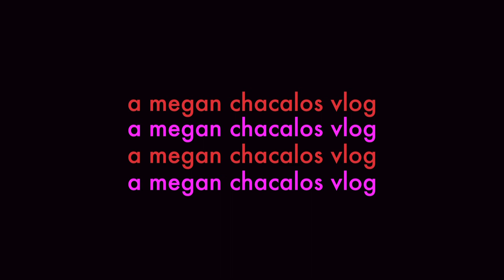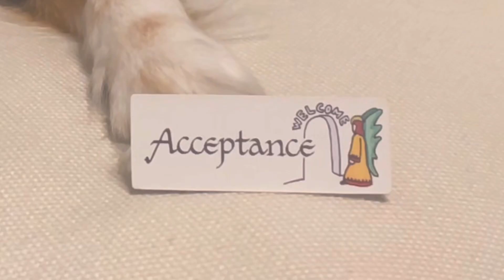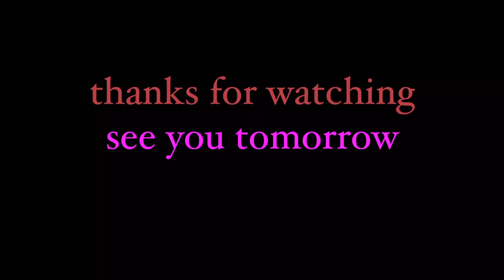Day 7 : WILLOW’S VLOGMAS TAKEOVER